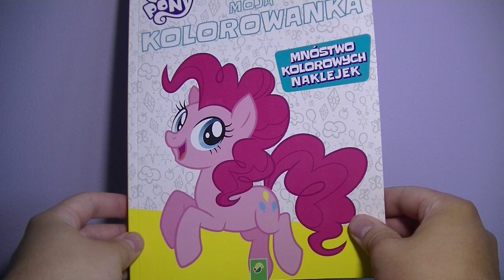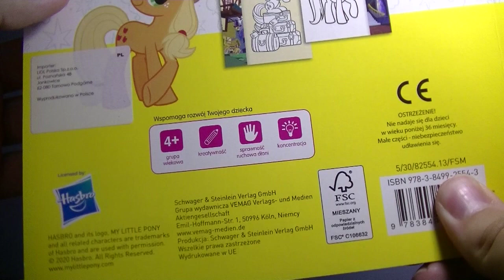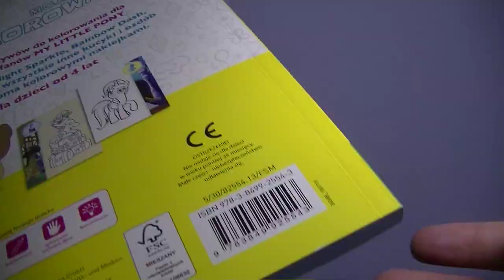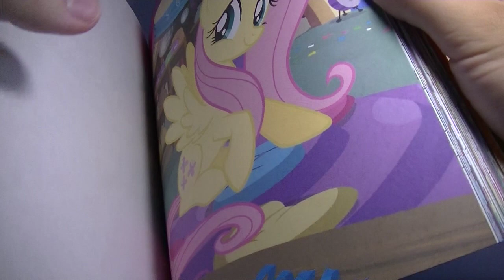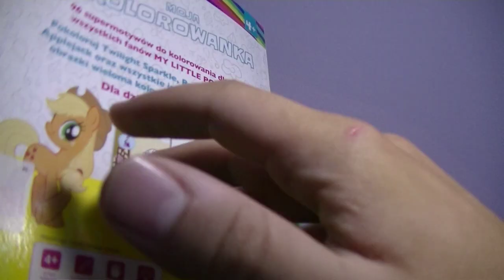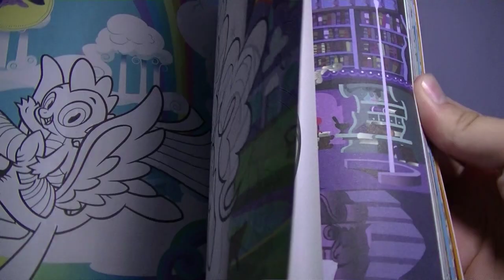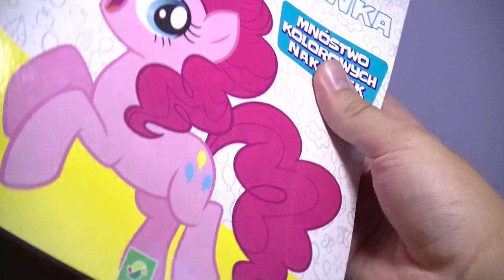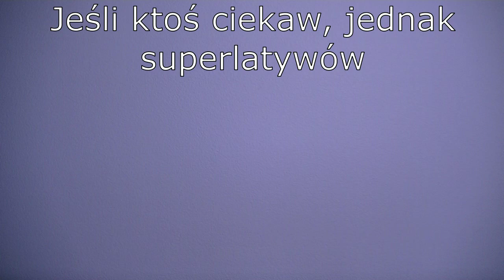Recenzja Mojej Kolorowanki My Little Pony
Egmont to firma, którą ogólnie szanuję. Ma w swoim dorobku kucykowe komiksy, książki, książeczki oraz czasopisma. A co jeśli na nasz rynek wejdzie ktoś z zachodu ? Czy jest to godna konkurencja dla naszego rodzimego dystrybutora ?